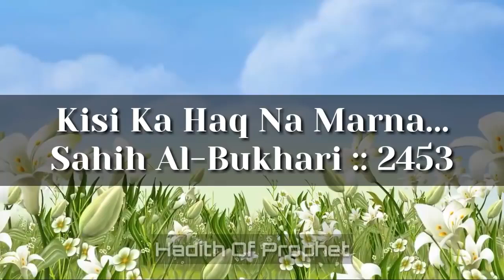hadees viral islam palestinewillbefree